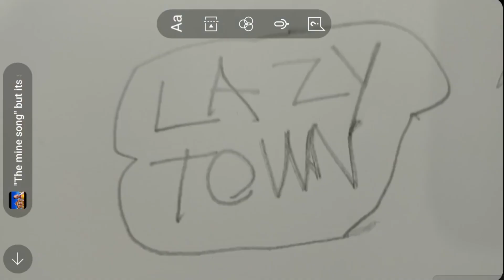The mine song but it's an lego stop motion